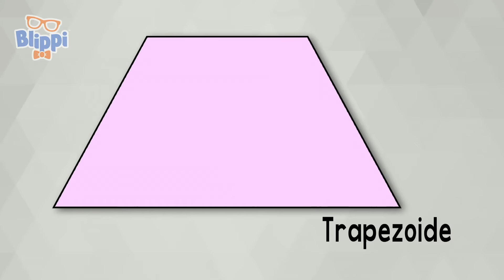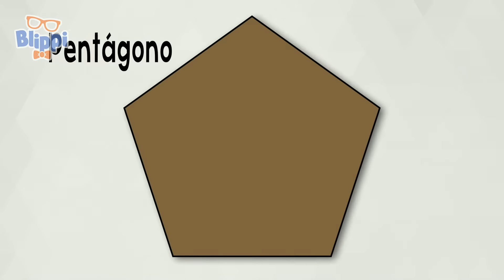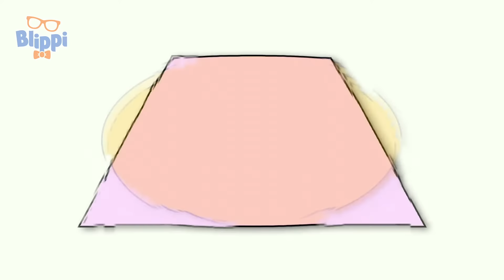La Familia de los Cinco Dedos 🎵 Blippi Español - Canciones para niños (compilación de 20 minutos)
🎶Canta la 'Familia de dedos!' con Blippi! Esta es la canción de Blippi y su familia de dedos para niños. Canta y ponte a bailar con esta canción de Blippi. Blippi hace videos para niños como esta divertida canción familiar con los dedos.🎶

00:00 Finger Family
03:11 La Canción de las Formas
06:53 La Canción del Helicoptero de Bomberos
09:46 La Canción del Camión de Basura
12:05 Canción divertida del Tren
16:11 Canción de los aviones
18:29 La Canción de la Tortuga de Blippi